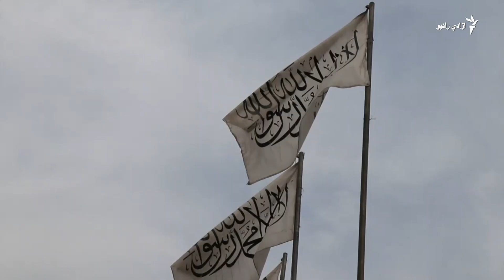کابل کې د ښځو اعتراض له تاوتريخوالي سره مخ شو